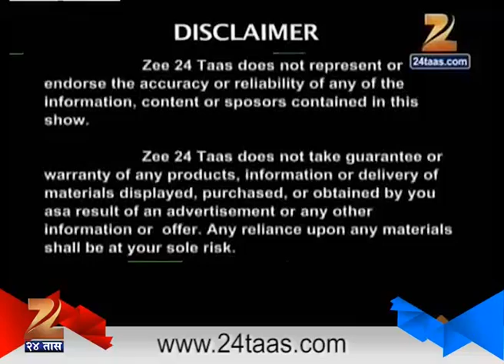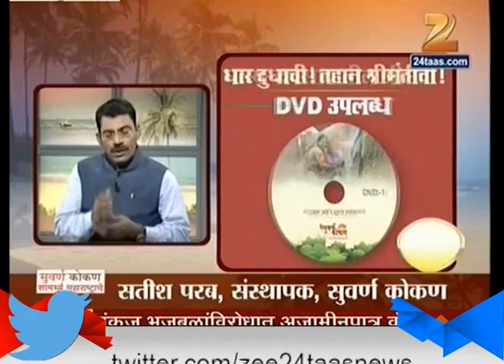Suvarna Kokan | Satish Parab 400 Episode 28th April 2016